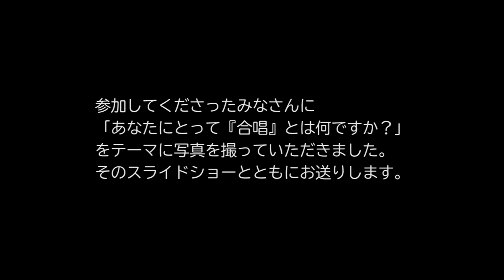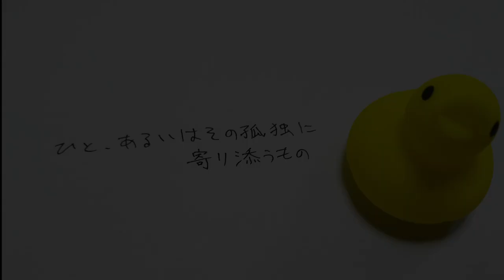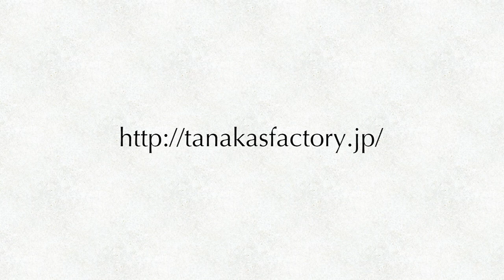「合唱」 - 混声合唱のための（谷川俊太郎 作詩／田中達也 作曲）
※この動画の音声は多重録音（テレコーラス）によるものです

「合唱」
- 混声合唱のための

谷川俊太郎 作詩
田中達也 作曲

ピアノ：薄木葵
合唱：多重録音に参加してくださった36名のみなさん（作曲者含む）
ディレクション・音声編集・ミキシング・動画制作：田中達也

詩の出典
「声が世界を抱きしめます - 谷川俊太郎 詩・音楽・合唱を語る」
（東京学芸大学出版会）

楽譜はカワイ出版の「その場でハモろう」プロジェクトにてダウンロード販売されています。
（2020年9月末までの期間限定）

Amazon Wishlist